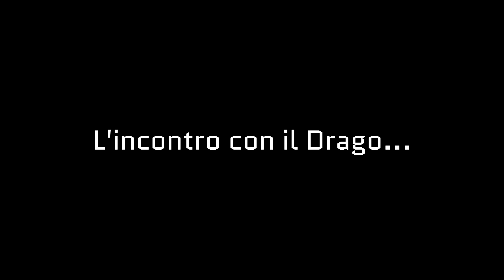IL DRAGO VUOLE QUALCOSA !!! *INCREDIBILE* (Ep. 19) - Minecraft ITA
Riusciremo grazie all'aiuto di una misteriosa entità a raggiungere la terra nemica, dove si dovrebbero nascondere gli altri Guerrieri... Ma incontreremo un Drago... E non se ne andrà senza prendere qualcosa...